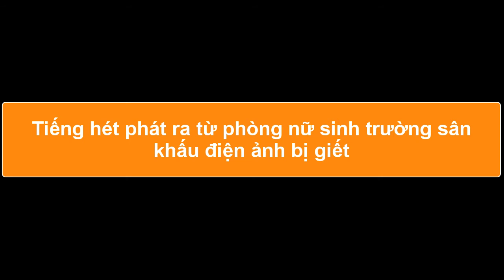Tiếng hét phát ra từ phòng nữ sinh trường sân khấu điện ảnh bị giết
Tối hôm nữ sinh trường sân khấu điện ảnh đi thuê nhà trọ, có nhân chứng kể rằng đã nghe thấy những tiếng la hét cùng tiếng động lớn vọng ra từ hiện trường vụ án mạng.
Sáng 5/6, nhiều người dân tụ tập tại một con ngõ nhỏ trên phố Nguyễn Phúc Lai (phường Ô Chợ Dừa, quận Đống Đa, Hà Nội) bàn tán về cái chết của nữ sinh xấu số tên Tú, 23 tuổi. Nạn nhân là sinh viên Đại học Sân khấu Điện ảnh.
Theo một người bạn học của nạn nhân, Tú là người ngoan hiền, nhẹ nhàng, sống chan hoà với bạn bè. Cô gái này là người có nhiều dự định, từng làm thiết kế và nhiếp ảnh.